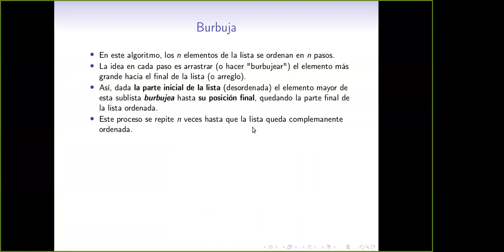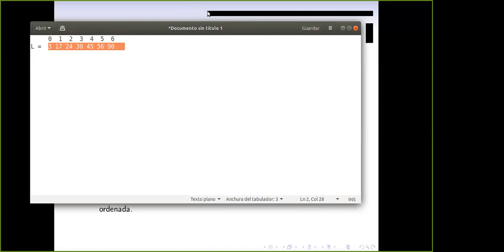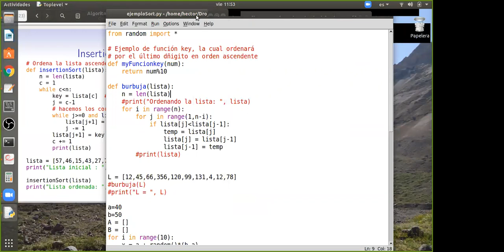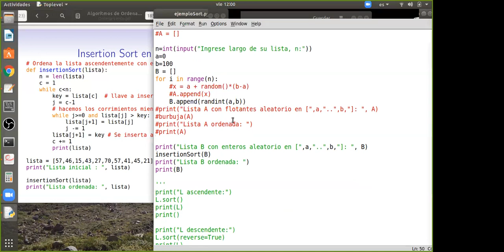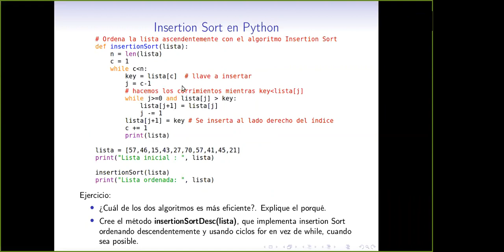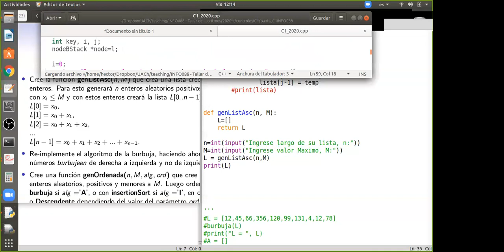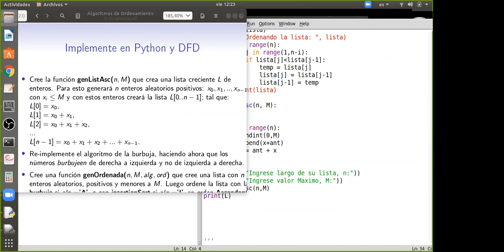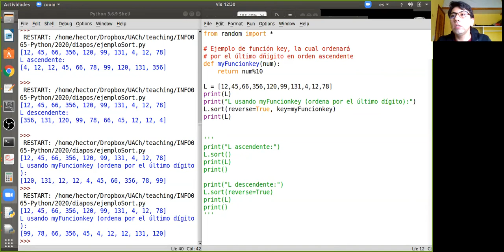[INFO065] Clase 16. Ordenamiento - II